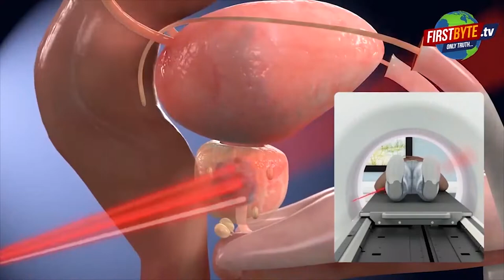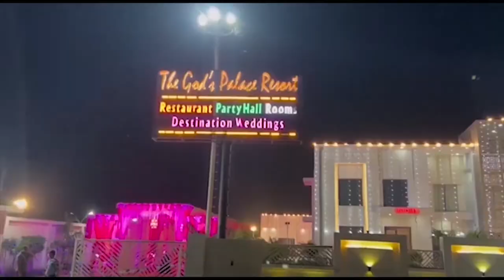Meerut: वकील ने की हेड कांस्टेबल की जमकर पिटाई || First byte.tv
मेरठ में वकीलों से डरी सिविल लाइन पुलिस

महिला के बयान कराने आये हेड कॉस्टेबल से मारपीट

कॉन्स्टेबल से कोर्ट में वकील ने की मारपीट

आरोपी वकील के खिलाफ कोई कार्रवाई नहीं

2 महीने से न्याय के लिए परेशान कॉन्स्टेबल

न्याय के लिए SSP ऑफिस पहुंचा कॉन्स्टेबल
मेरठ में वकीलों ने की हेड कॉस्टेबल से मारपीट वकील की पुलिस कॉन्स्टेबल से बदसुलूकी न्याय के लिए SSP ऑफिस पहुंचा कॉन्स्टेबल